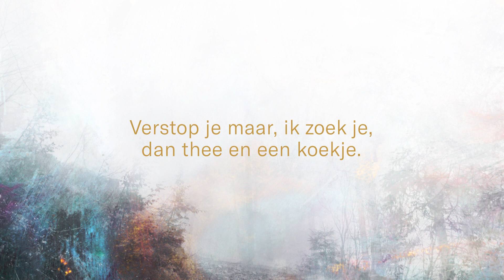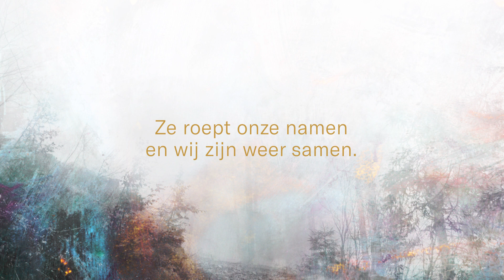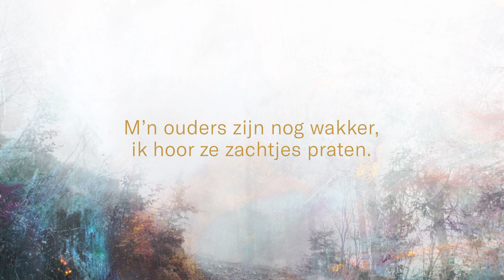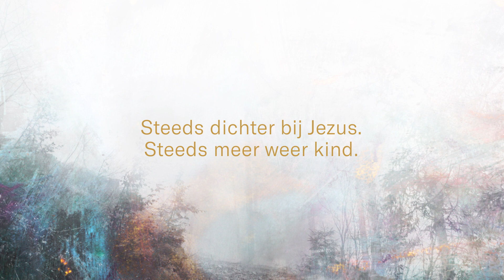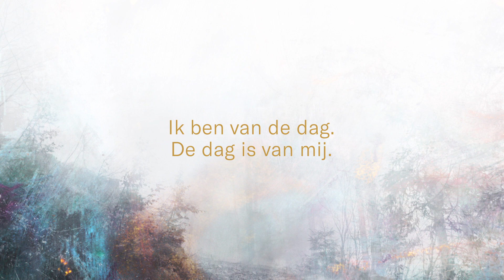Kinga Bán // Zomaar een morgen Lyrics // Vandaag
“Zomaar een morgen” is te beluisteren op de nieuwe CD "Vandaag" van Kinga Bán. Meer informatie vind je op

Songtekst:
Zomaar een morgen,
geborgen en veilig.
De regen is buiten,
binnen ben ik.
Verstop je maar, ik zoek je,
dan thee en een koekje.
Zomaar een morgen,
zomaar een kind.
Ik haal nieuwe adem. En alles begint

Zomaar een middag
en ik speel buiten.
De straat is de wereld,
de wereld is mooi.
Ze roept onze namen
en wij zijn weer samen.
Zomaar een middag,
zomaar een kind.

Wat een geluk! Het zingt in mijn hart!
Ik voel nog precies hoe het was.
Ik ben van de dag. De dag is van mij.
Morgen de zorgen.
Vandaag ben ik vrij!

Zomaar een avond,
geluiden van buiten.
De klank van de zomer
en ik lig in bed.
M'n ouders zijn nog wakker,
ik hoor ze zachtjes praten.
Zomaar een avond,
zomaar een kind.

Morgen de zorgen...

Zomaar een leven.
Zomaar gekregen.
Steeds dichter bij Jezus.
Steeds meer weer kind.
Ik haal nieuwe adem. Alles begint.

Morgen de zorgen.

Tekst: Roeland Smith Muziek: Kinga Bán